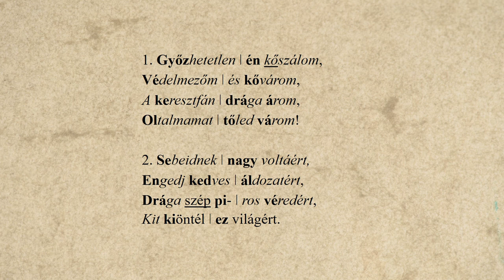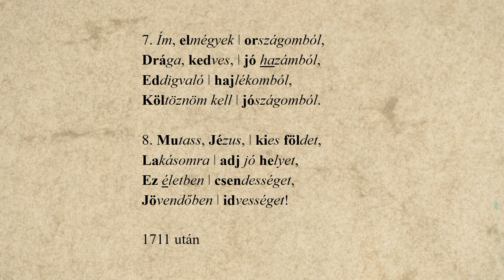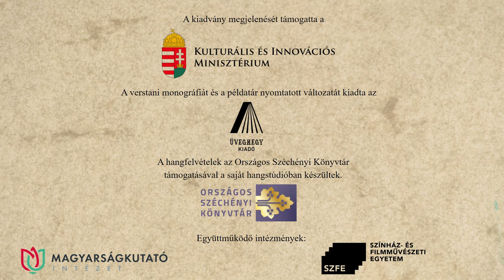14. Ismeretlen szerző (18 sz.): Rákóczi Ferenc bús éneke – László Rebeka előadásában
Ismeretlen szerző (18 sz.): Rákóczi Ferenc bús éneke című versét László Rebeka recitálja. A hangfelvételt Solymosi Ákos készítette az Országos Széchényi Könyvtár hangstúdiójában, a versvideó létrejöttében közreműködtek a Történeti Fénykép- és Interjútár munkatársai.